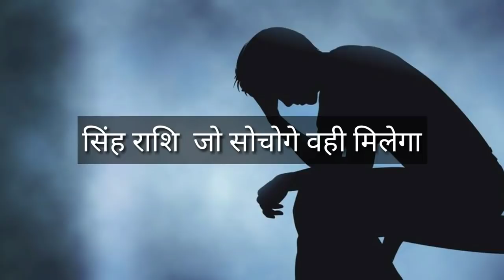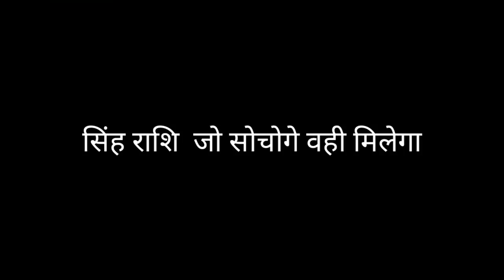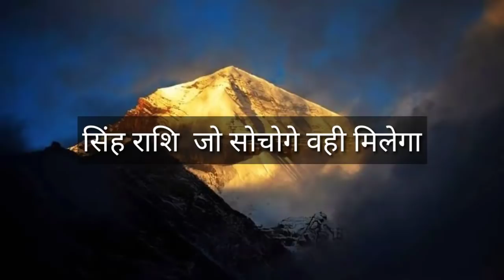सिंह राशि जो माँगा मिलेगा | SINGH RASHI | LEO HOROSCOPE